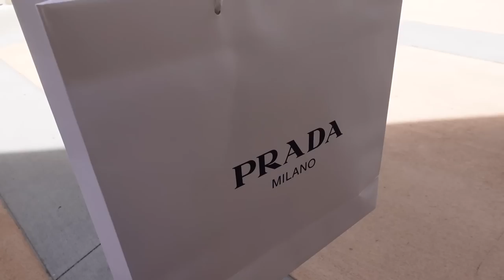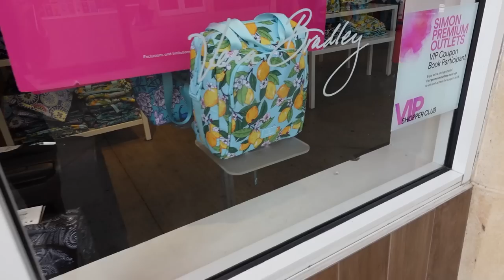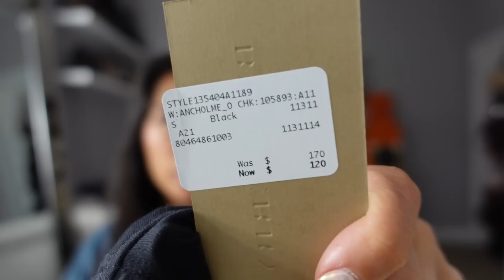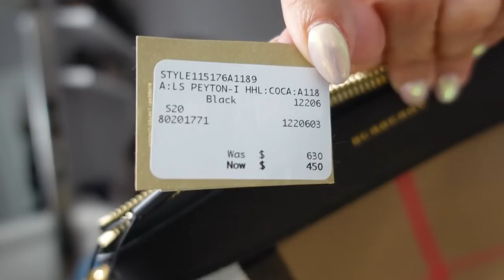ORLANDO LUXURY PREMIUM OUTLETS SHOPPING VLOG & HAUL 🛍 DESIGNER SALE! GUCCI, PRADA, BURBERRY & MORE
Shop with me at the Orlando Vineland Premium Outlets! I share my haul from Burberry, Prada, Longchamp, more affordable stores like The Cosmetics Company Store and Columbia Sportswear, and a bonus haul from Urban Outfitters!

COLUMBIA SPORTSWEAR
Women's Hoodie
Men's Hoodie

URBAN OUTFITTERS @urbanoutfitters @UrbanOutfitters
Sublime T Shirt Dress
Black bra top
Brown cropped long sleeve tee
Brown sleep tank
Brown boyshorts
Pink romper
Black jeans
Brown Tunic top
Ivory shorts
Pink jumpsuit
White minidress
Grey sweatshort
White blouse
Blue collared v neck top
Blue wide leg pants

ROSE FOREVER NY $20 off w/code aheatedmess20

TUBEBUDDY Free 30 day Trial
VIDEO HUSKY Save $100 off video editing!